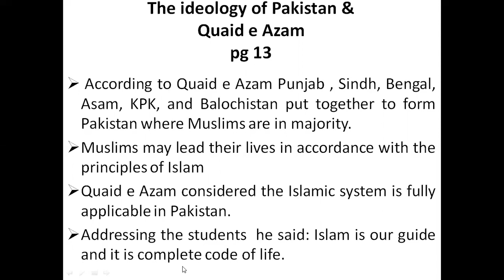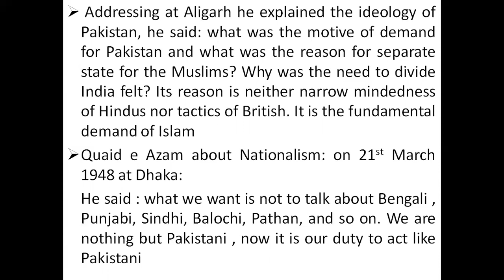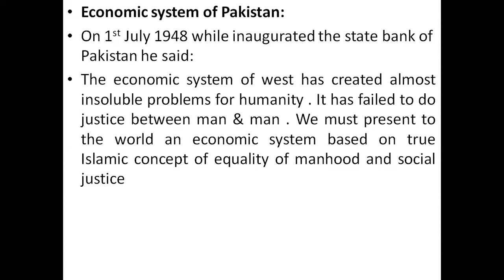CLASS 8 MAY Pak Studies Lecture 06